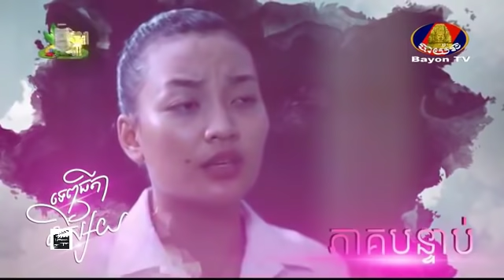Tepthida Nisay EP 39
Enjoy next new episode!